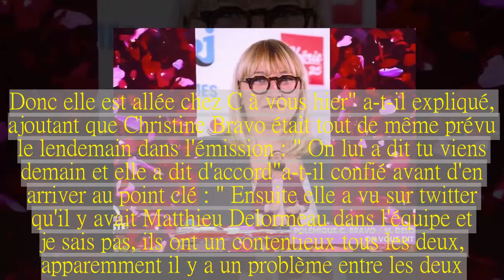Touche pas à mon poste : découvrez pourquoi Christine Bravo a refusé de venir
Mercredi 14 février dans Touche pas à mon poste, Cyril Hanouna a expliqué les raisons de l'absence de Christine Bravo, pourtant prévue en plateau.Alors que vendredi 16 février, C8 lui consacre un documentaire intitulé La télé de Bravo, Christine Bravo devait se rendre chez Cyril Hanouna dans Touche pas à mon poste pour en assurer la promotion.Finalement, la célèbre animatrice a changé d'avis à la dernière minute sans donner de raisons.Comme à son habitude, Cyril Hanouna a souhaité jouer la carte de la transparence en dévoilant les coulisses du show et expliquant au passage les motivations de Christine Bravo : "Christine Bravo devait venir chez nous depuis longtemps.Après elle a dit, non j'ai peur de venir dans TPMP.Donc la chaîne lui a dit c'est pas grave, tu viens pas.Donc elle est allée chez C à vous hier" a-t-il expliqué, ajoutant que Christine Bravo était tout de même prévu le lendemain dans l'émission : " On lui a dit tu viens demain et elle a dit d'accord"a-t-il confié avant d'en arriver au point clé : " Ensuite elle a vu sur twitter qu'il y avait Matthieu Delormeau dans l'équipe et je sais pas, ils ont un contentieux tous les deux, apparemment il y a un problème entre les deux.Et finalement cet après-midi, Christine Bravo a dit si il y a Matthieu Delormeau je ne viens pas".Cyril Hanouna s'est alors retrouvé une nouvelle fois devant un choix à faire : "C'est ou y a pas Matthieu Delormeau ou je ne viens pas.On me dit Cyril tu dois prendre la décision, est-ce que tu veux garder Christine Bravo en invité ou Matthieu Delormeau en chroniqueur.Je dis, j'ai déjà fait l'erreur une fois, si elle ne veut pas venir avec l'équipe présente, elle ne vient pas, je garde Matthieu Delormeau".Au final et ironie de l'histoire, Matthieu Delormeau croyant qu'elle serait en plateau a lui aussi décidé de ne pas venir : " Les deux croyaient que les deux venaient et finalement personne n'est venu" a-t-il conclu.